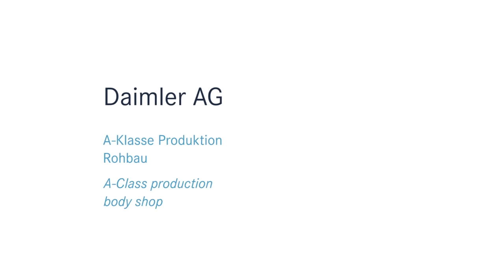Mercedes A-Class Production in Rastatt, w176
Mercedes-Benz A-Class W176 production line at the Rastatt plant in Germany.

Daimler is investing a total of around €1.2 billion in the Rastatt plant for the production of the new compact models. In a first wave of expansion, €600 million were used e.g. for the construction of a new bodyshell building and for tools, and a further €600 million will follow this and next year for a second wave of expansion. These new investments are slated for modifications of the assembly and corresponding equipment installations in the bodyshell production.

Another €400 million will be invested in the powertrain plants this and next year for production of components solely used in the new compact models. A total of 900 new permanent jobs have been created at Rastatt since 2010, 500 of them in 2012 alone. The plant is thus responding to the ongoing high demand, and continues to grow with the new generation of compact cars.

Since the start of sales in mid-June more than 40.000 customers have already ordered the new A-Class. More than 70.000 vehicles of the new B-Class were delivered to customers since its market launch in November 2011, "Demand for our premium compact cars is so strong that we are going to to introduce a third assembly shift in October 2012", said Peter Wesp, Head of the Mercedes-Benz Rastatt plant. "Our team in Rastatt is doing a fantastic job, and we are very proud of their achievements." The number of trainee positions has been increased to 70 per year.

If you like our channel and you have the desire and ability - you can donate funds for the development of the channel. Thank you.